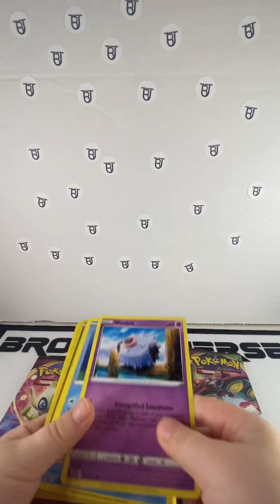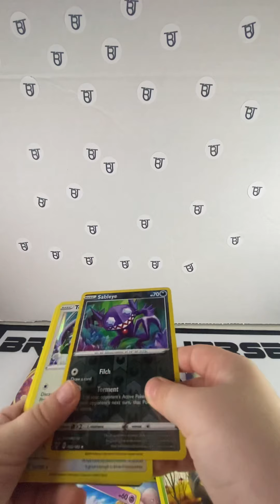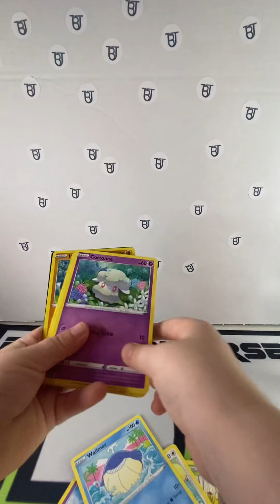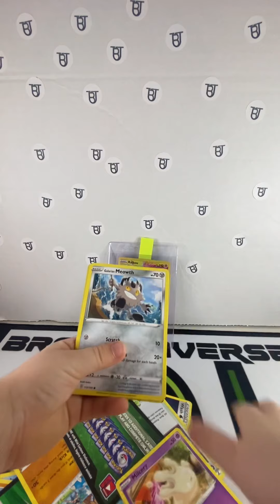Vivid voltage Pokémon